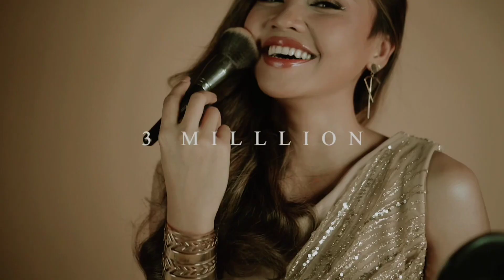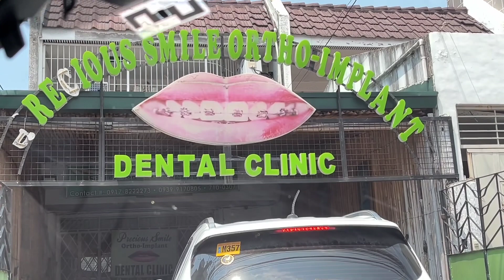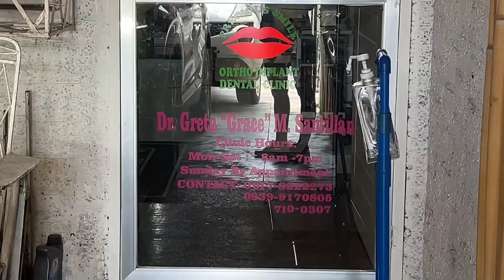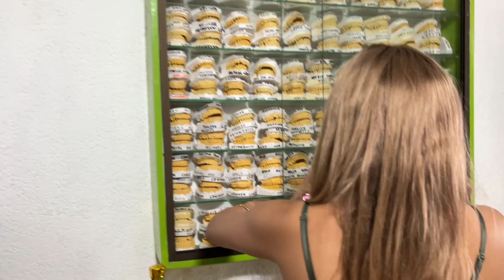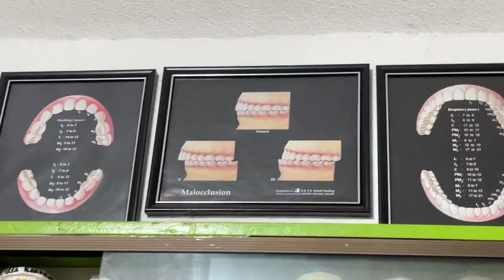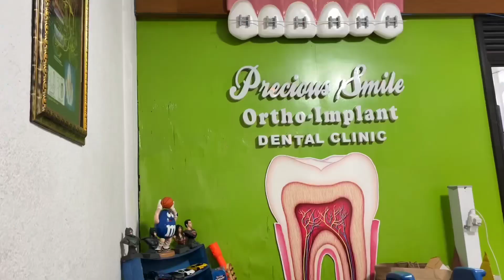ITO NA! TEETH MAKEOVER! VEENERS OR BRACES?!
For my Teeth makeover Thanks to

Precious Smile Ortho-Imaplant Dental Clinic